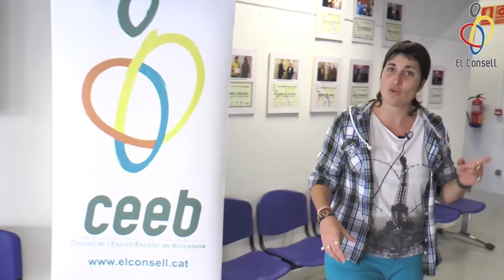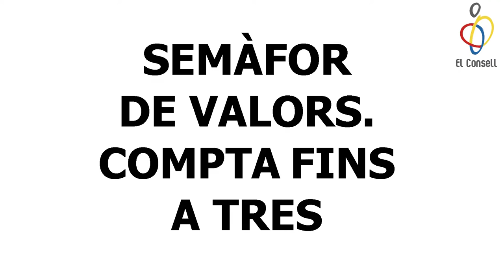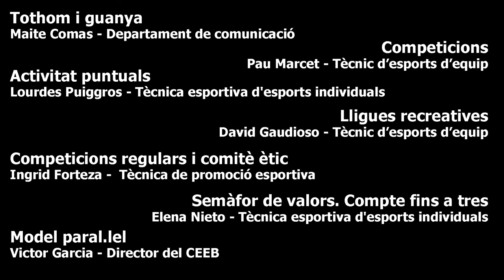Saps a què juga el teu fill/a?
Vídeo explicatiu sobre el model de competició del CEEB, el model paral·lel.